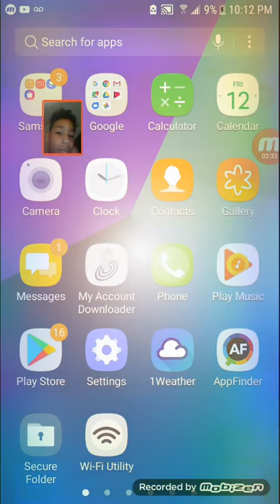Leaking my phone number if i lose a game of totm